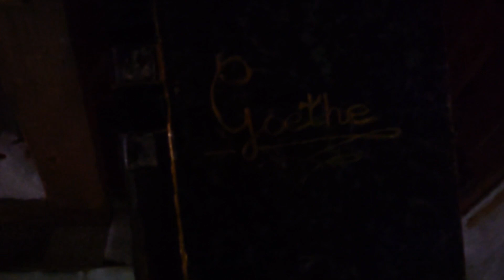ВЛОГ. Мама с папой - это прислуга? / Китайская подделка / Как раскрутить канал быстро / Чёрная Пицца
Всем привет! Меня зовут Екатерина. Я мама детей-погодок и журналист! Это канал о нашей жизни.